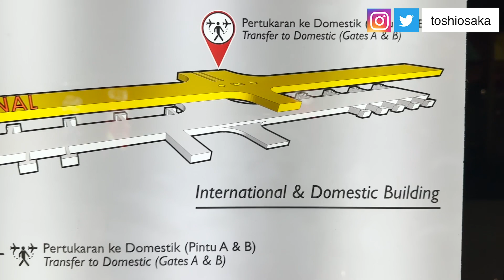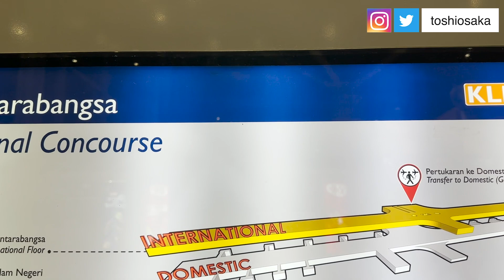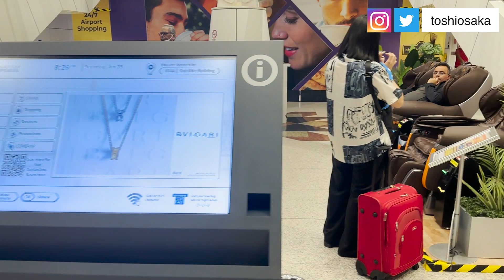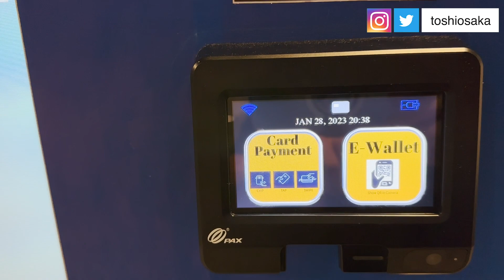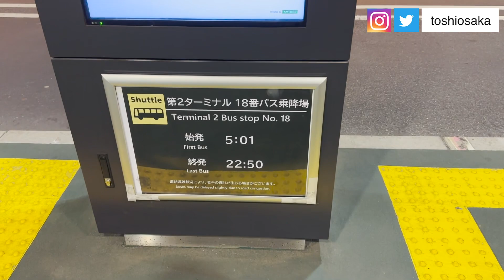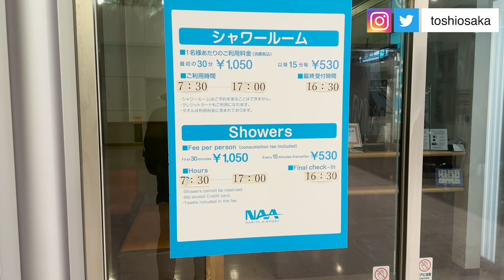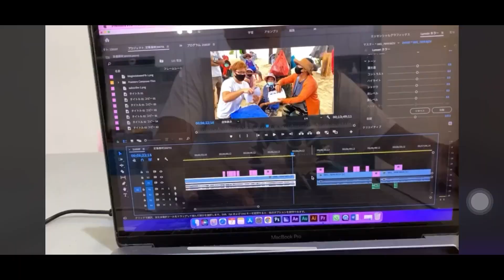海外Vlog 飛行機乗り損ねたけど どんな確認を実際にしていたのか？ ドキュメンタリです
バリ島情報チャンネルです

バリ島 ティッシュが売り切れるまで買い続ける！

また私、大坂に直接ZOOMで相談されたい方は
有料にはなりますがご相談させて頂きます

または
その他SNSにてお願いします